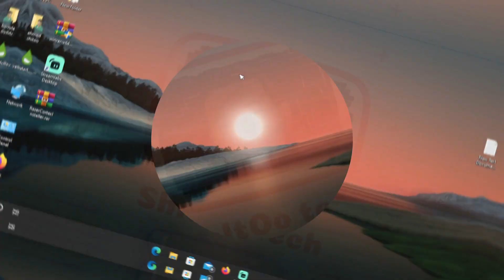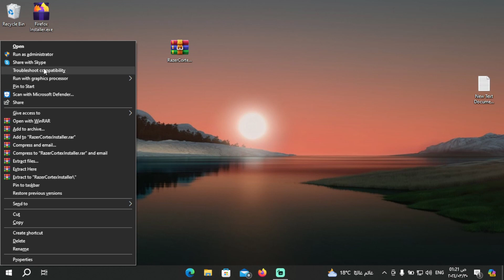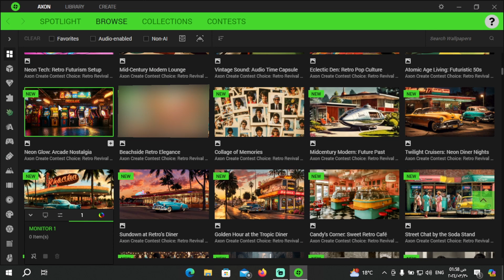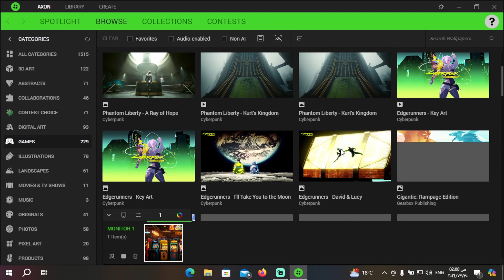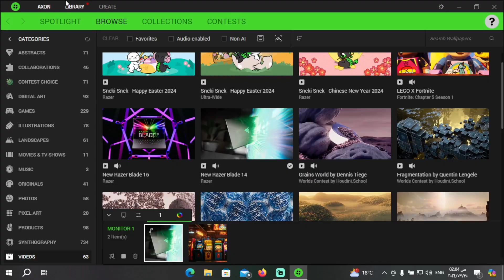أفضل برنامج خلفيات من شركه رايزر يدعم جميع الاجهزه | Razer Axon